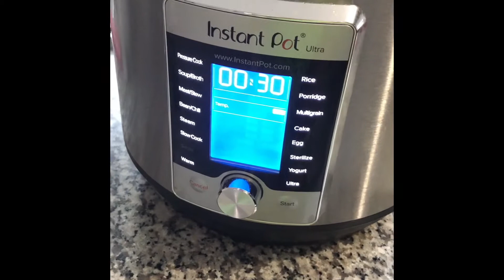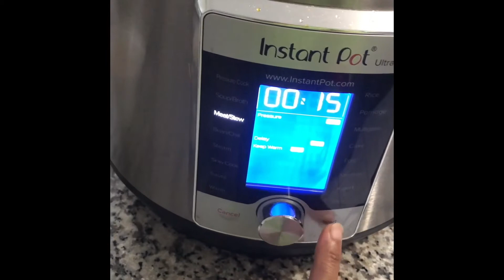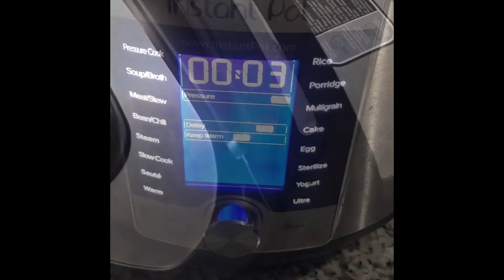Palak Gosht in Instant Pot | Spinach with Meat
Easy to make. Very Tasty.
Jhatpat Tayyar in Instant Pot